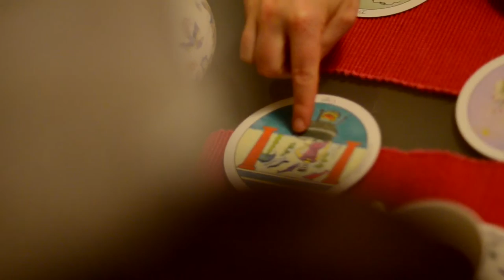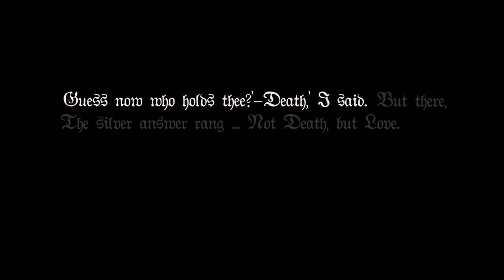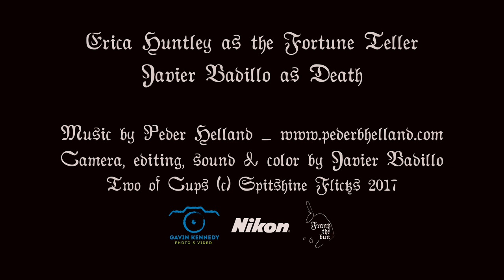Two of Cups - A short film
Two Of Cups - A short film about Death Love and Dreams
Directed by Javier Badillo - Written by Erica Huntley

Official Selection, RAW Showcase Vancouver, 2017

Story inspired by the poetry of Elizabeth Barrett Browning.

"Guess now who holds thee?' -- Death' I Said. But there,
The silver answer rang ... Not Death, but Love.'

Elizabeth Barrett Browning
Fragment from Sonnets from the Portuguese  1:
I thought once how Theocritus had sung
(Full poem in the link below)